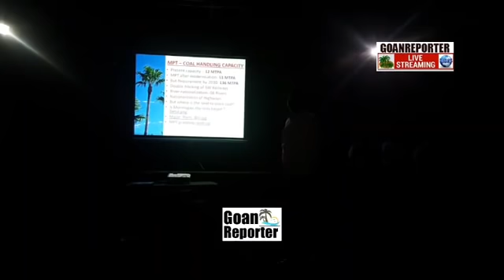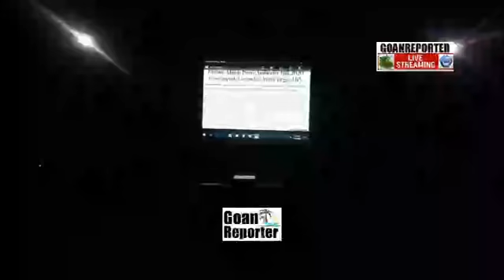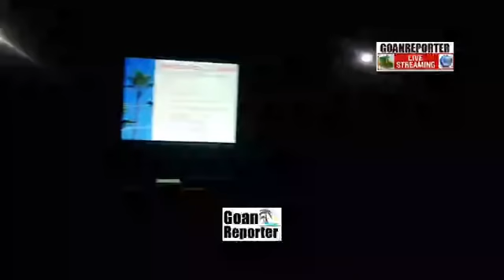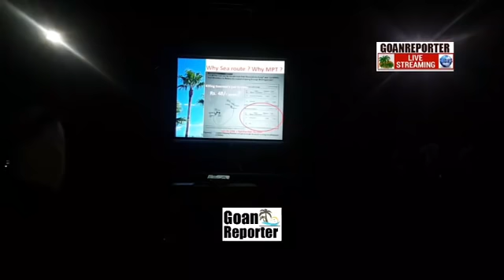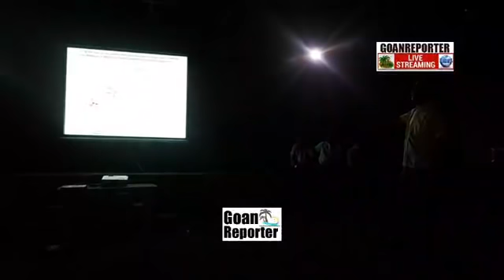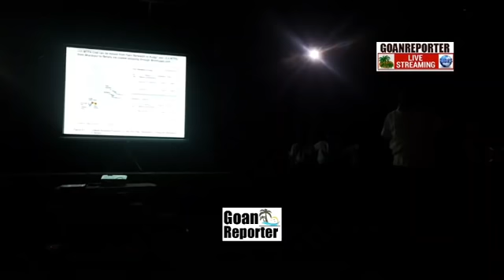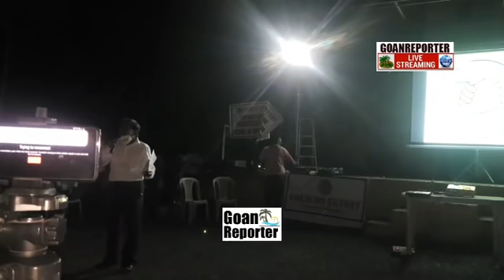Goan Reporter News::: Meeting of Goyant Kolso Naka was held in Corlim, Old Goa, Tiswaddi Area